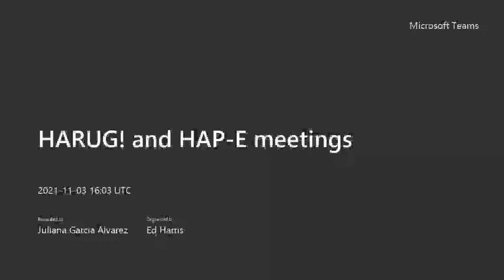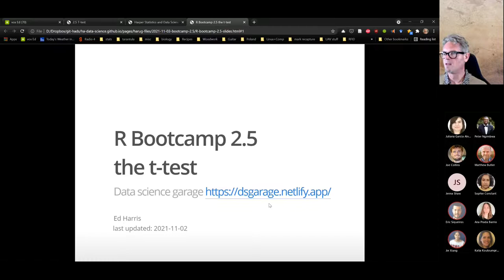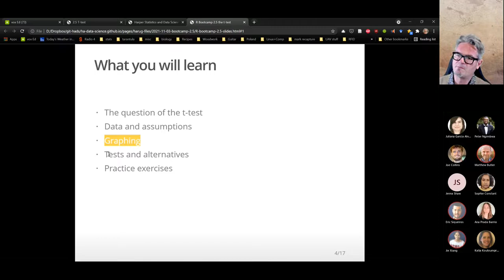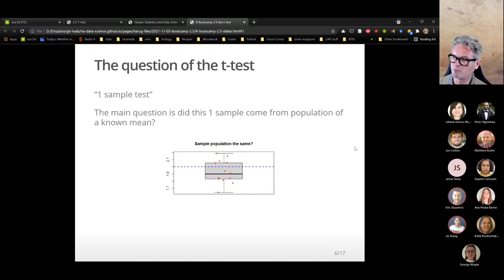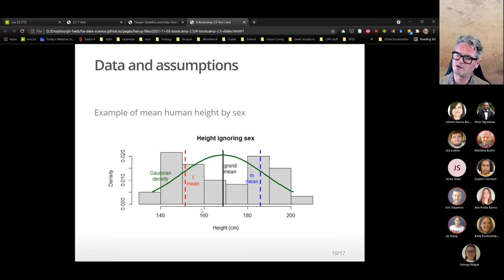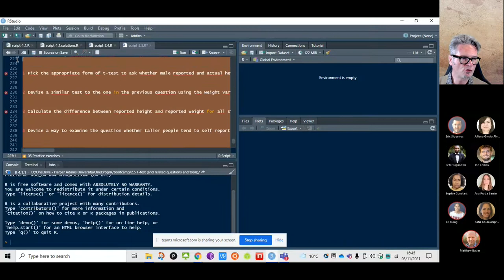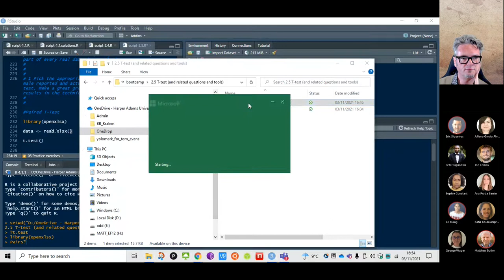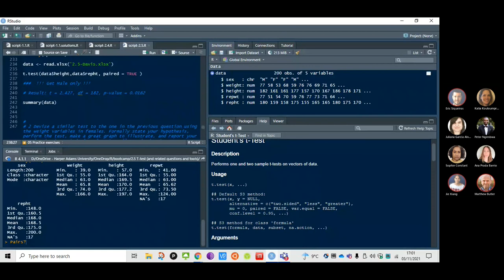HARUG! Harper Adams R Users Group #70 R Bootcamp 2.5 T-test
This is a live recording of our weekly meeting.  We discuss R programming and statistics, work through tutorials, practice Data Science, data analysis and data wrangling.